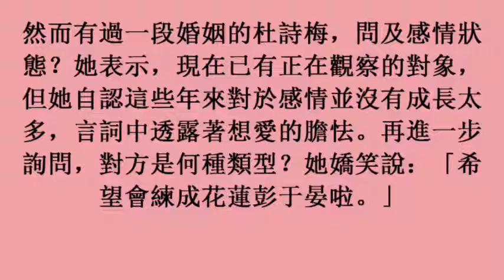杜詩梅狂瘦26公斤桃花大開 悄悄曖昧「花蓮彭于晏」